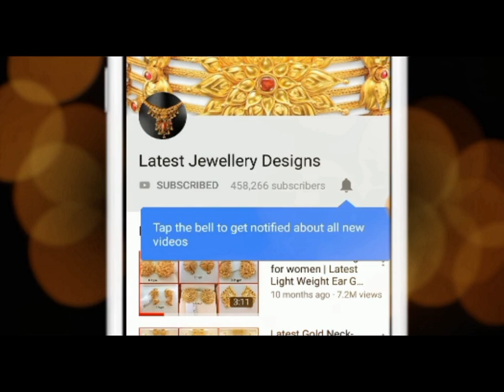3 to 7 Grams Gold Rings Unique Designs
contemporary gold rings designs are shown in this video. Beautiful collection of 22K Modern dailywear gold rings for men and women. Simple designs comes with most vogueish designs are showing here.

Gold is a precious, rare and soft metal and because of its quality, it can be moulded into any shape or form, the way a designer has visualised it to be. You would love to indulge in some of our designer gold rings for women. We intend to make jewellery buying unboring and unpredictable yet simple and hassle free. It is also interesting because of the triple colours of gold - yellow, white and rose pink - the eternally stylish hues - that is sure to catch people’s fancy and makes them wonder.